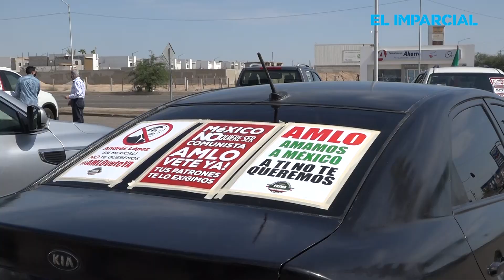Realizan cuarta marcha contra AMLO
Con muestras de inconformidad y hartazgo, decenas de automovilistas salieron a la calle a manifestarse en contra del gobierno del presidente Andrés Manuel López Obrador por cuarta ocasión.